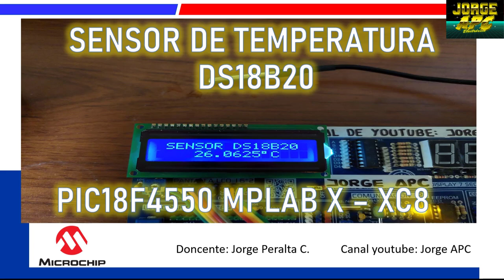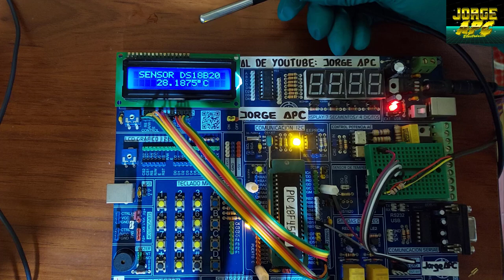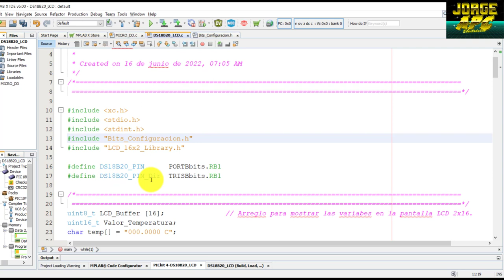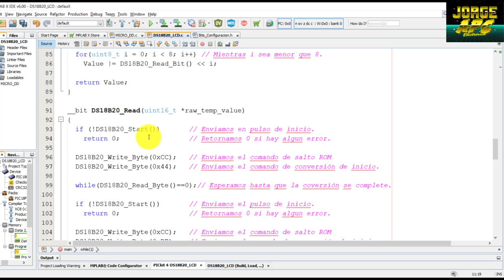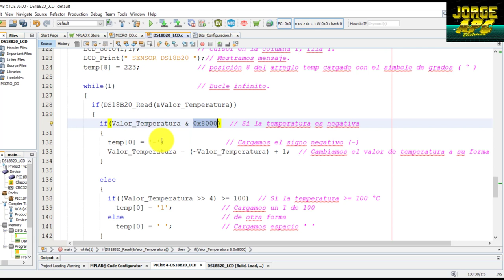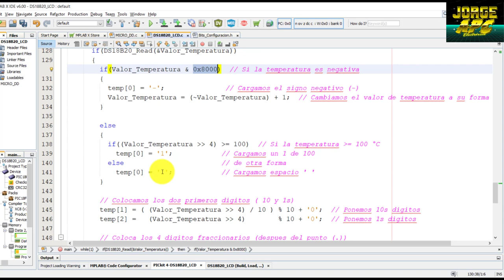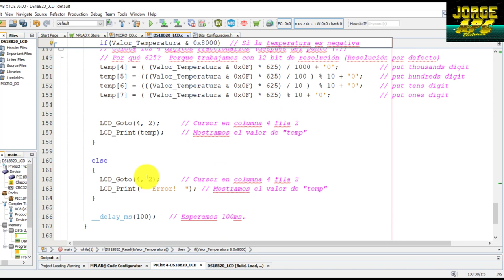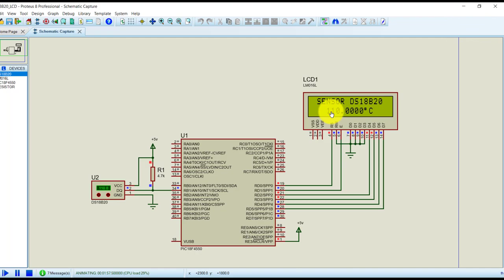PIC18F4550 ¿Cómo utilizar el sensor de temperatura DS18B20? MPLAB X XC8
Link de descarga programación y simulación:
Jorge APC